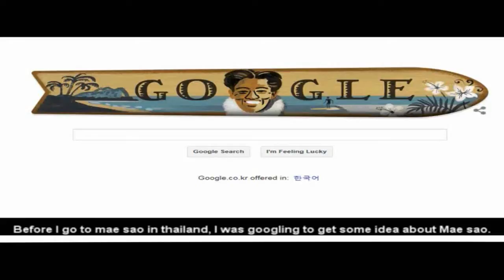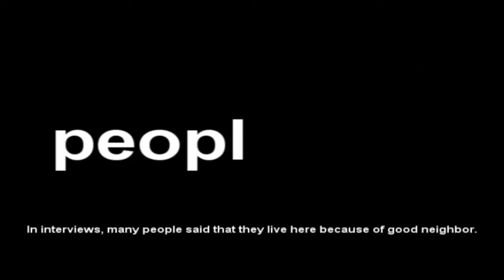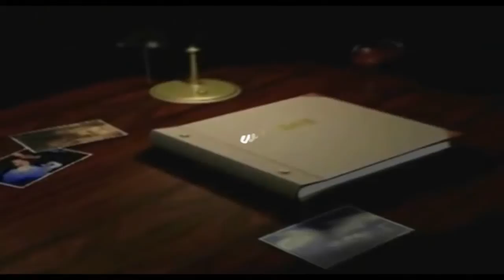International ICT Volunteer 2015 - ITetris (Thailand)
Thailand ITetris documentary video clip